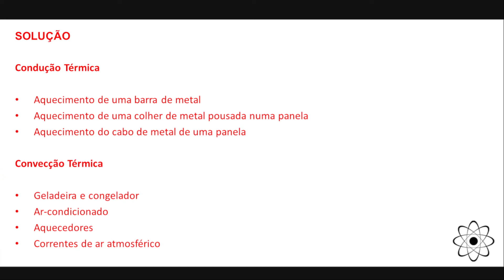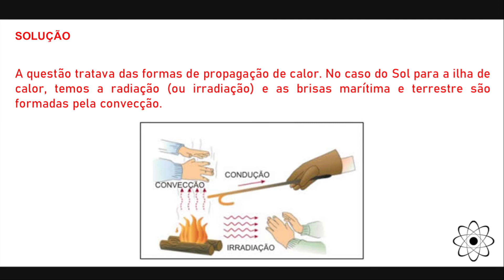(ENEM–2021) Na cidade de São Paulo, as ilhas de calor são responsáveis pela alteração da direção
(ENEM–2021) Na cidade de São Paulo, as ilhas de calor são responsáveis pela alteração da direção do fluxo da brisa marítima que deveria atingir a região de mananciais. Mas, ao cruzar a ilha de calor, a brisa marítima agora encontra um fluxo de ar vertical, que transfere para ela energia térmica absorvidas das superfícies quentes da cidade, deslocando-a para altas altitudes. Dessa maneira, há condensação e chuvas fortes no centro da cidade, em vez de na região de mananciais. A imagem apresenta os três subsistemas que trocam energia nesse fenômeno. Esses mecanismos são, respectivamente,

A) irradiação e convecção.
B) irradiação e irradiação.
C) condução e irradiação.
D) convecção e irradiação.
E) convecção e convecção.